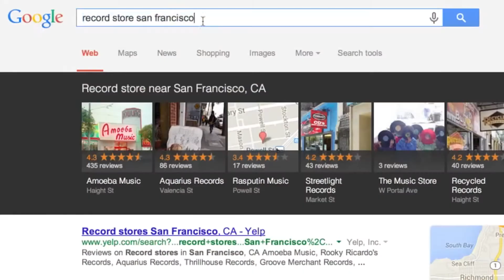Tur Virtual Google Street View - Pentru afacerea ta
Agenţia360romania este implicată într-un proiect
unic lucrand cu Google Maps Street View.

Pe scurt, suntem în măsură să extindem tehnologia Street View
în interiorul oricarui tip de business.
Astfel clientii vor avea acces la afacerea dumneavoastră 24/7
intr-un mod inedit, transparent si distractiv.